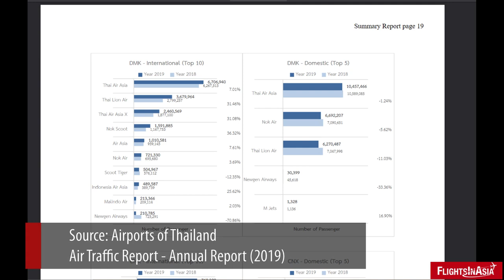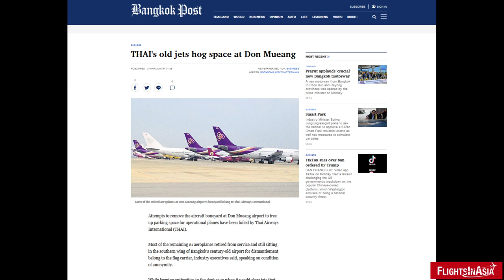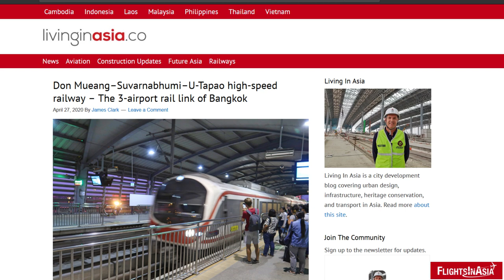The Oldest Airport in Asia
(ASIA'S AIR HUBS) This video takes a look at Bangkok's Don Mueang Airport the oldest airport in Thailand and Asia. With a long history, it has pivoted to become a budget airline hub in the 21st century.

Photo/Video Credits: Wikimedia Commons, Pixabay, Thai Air Force Museum/Chakrabongse Collection, National Library of New Zealand